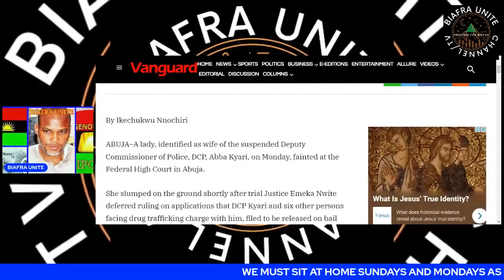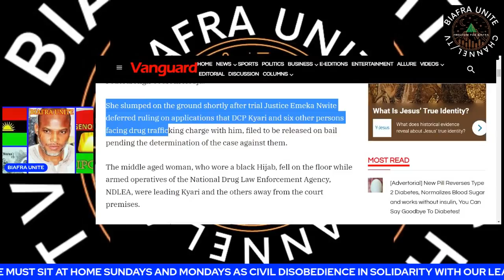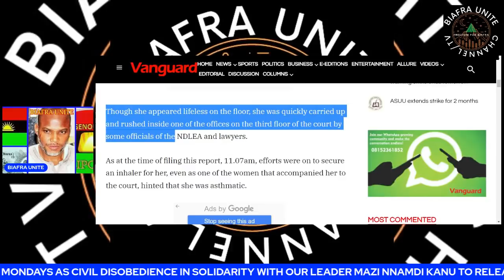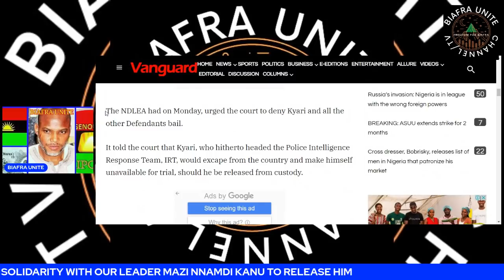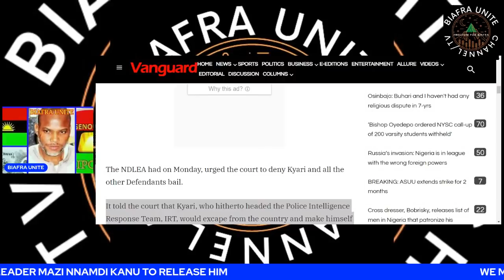BREAKING! Release My Husband: Wife of Ďŕųğ Ďęàler Abba Kyari Slumps & Đ1€$ in Court